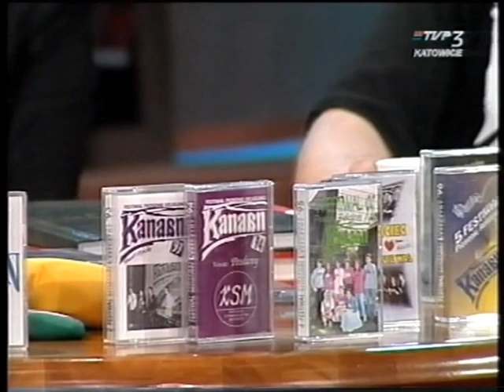Kanaan 2001 TVP3 Festiwal Piosenki Religijnej w Czerwionce-Leszczynach